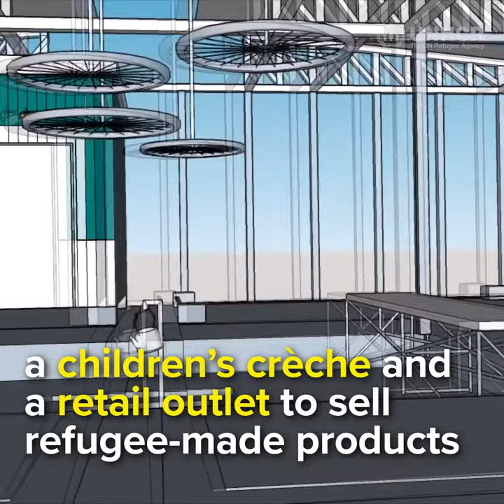This dress is made from a recycled refugee tent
Artist and Designer Professor Helen Storey announced as Za’atari’s first ever Artist in Residence  at a royal reception.  Helen’s project ‘Dress for Our Time,’ supported by UNHCR, will continue to find ways to empower women and girls in Za’atari by nurturing entrepreneurship, creativity and independence through fashion and design.